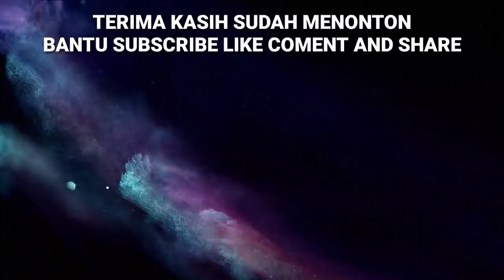Gustin Dwi Jayanti Semarang vs Bayu Oke Sport Solo ||| Turnamen Tenis Meja Aspro Cup I Tahun 2021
Turnamen Tenis Meja Aspro Cup I Tahun 2021

Mempertemukan Gustin Dwi Jayanti Semarang vs Bayu Oke Sport Solo